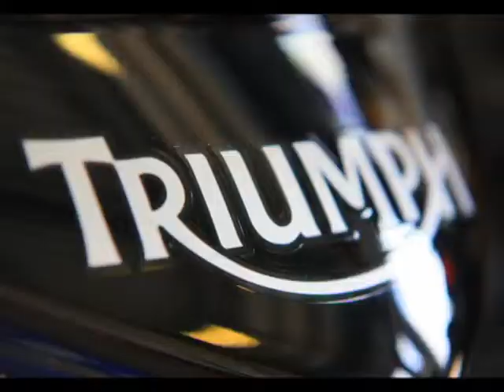Oulton park - NG Road Racing R8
See my channel for previous NG rounds